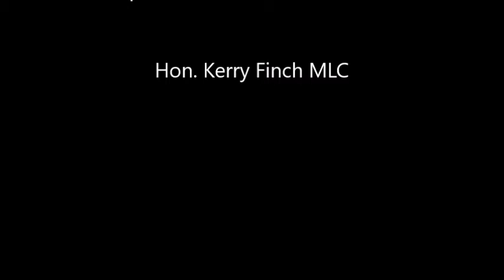Hon Kerry Finch MLC Special Interest Speech on 20/06/2017 Friends of Trevallyn Reserve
I want to  talk about the role of a very successful volunteer group in my electorate---The Friends of the Trevallyn Reserve.
The Friends group was started in 2001 by  Jenny and Jon Purtell and Anna Povey.
Members of the group tackle problems in the Trevallyn Reserve at weekends.